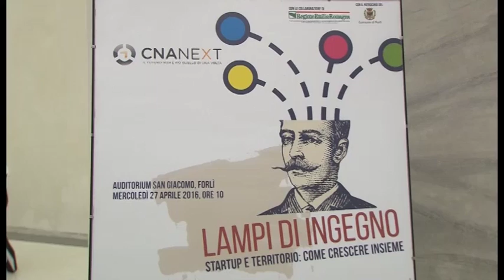FORLÌ: Le start up al centro di un evento di Cna tenutosi al San Giacomo- VIDEO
Il mondo delle start up da diversi punti di vista in un incontro mirato tenutosi a Forlì. Un momento per conoscere realtà che hanno funzionato e ascoltare qualche consiglio utile per chi vuole iniziare la propria impresa.